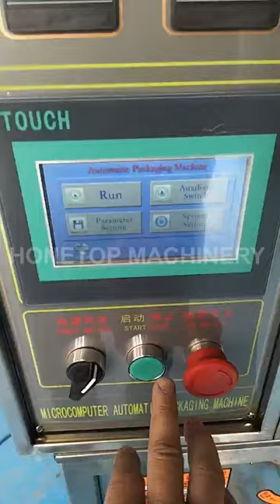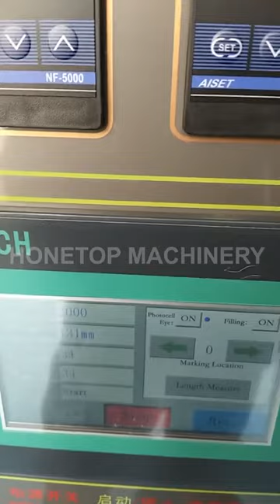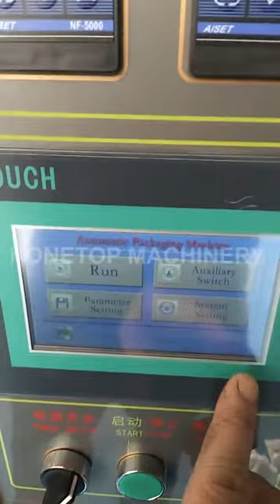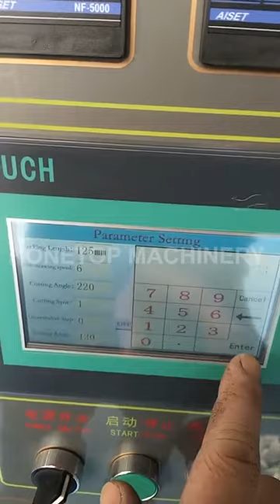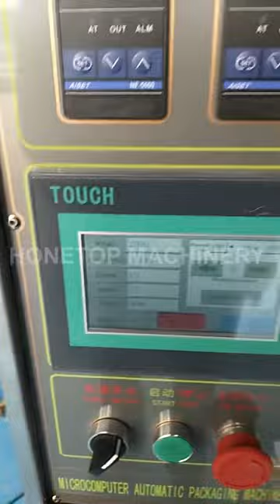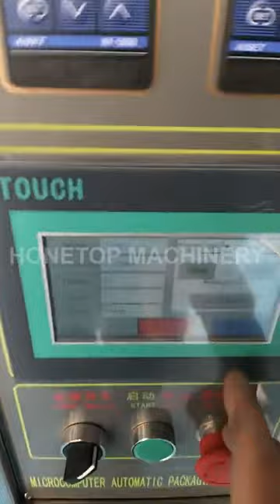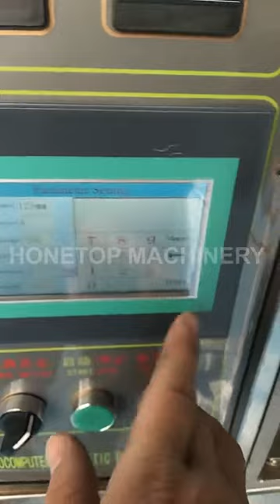Back-seal washing powder packing machine